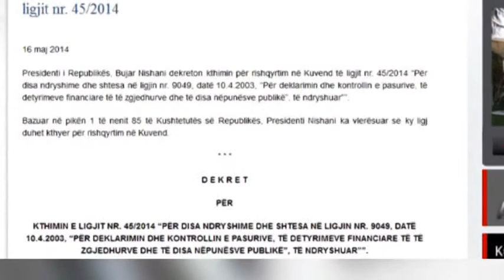PD të rishikojë ligjin për ILDKP. Halimi: Institucionet ndërkombëtare ofrojnë asistencë